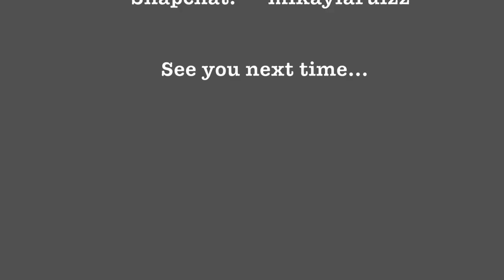Get To Know Me Tag ft. Hiram | Mikayla Ruiz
Hi Loves! This is a 'Get to know me tag featuring Hiram. Hope you guys liked it!

Besitos Xoxo